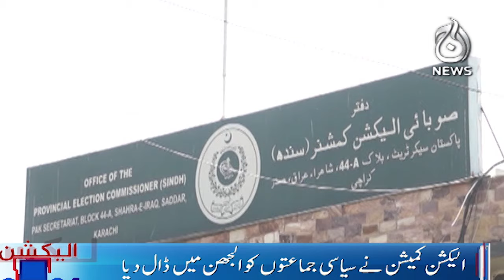General elections 2024 - Election Commission has set a big condition for women candidates - Aaj News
General elections 2024 - Election Commission has set a big condition for women candidates - 26 January, 2024  - Aaj News

Spot Light With Munizae Jahangir:
shorturl.at/gwFU6